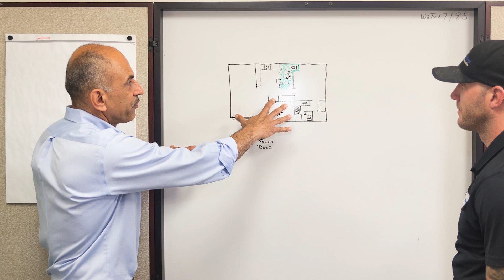Althea Dougherty, Urban League - Certified Restoration Testimonial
Althea Dougherty from Urban League San Diego shares her experience using Certified Restoration when her office building was severely damaged by a flood.